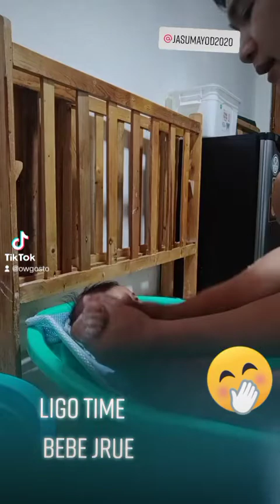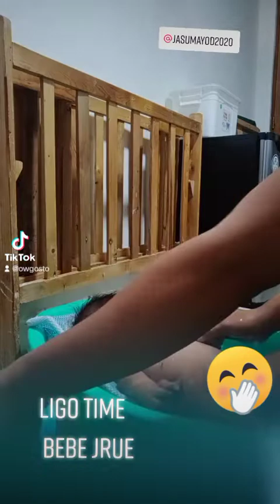BATH TIME NI BEBE JRUE 😍